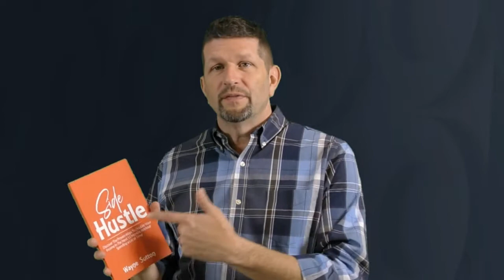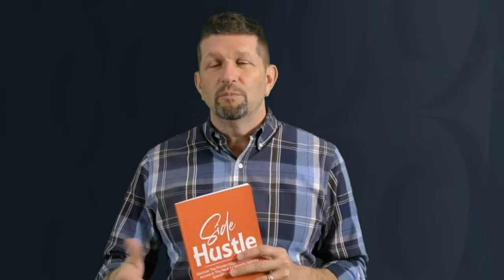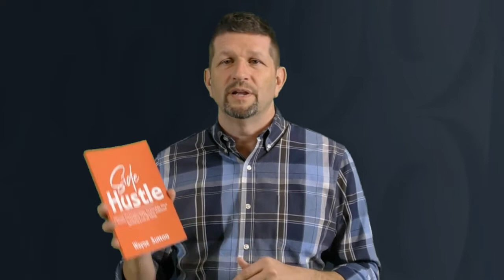Get This Free Book Now! Side-Hustle